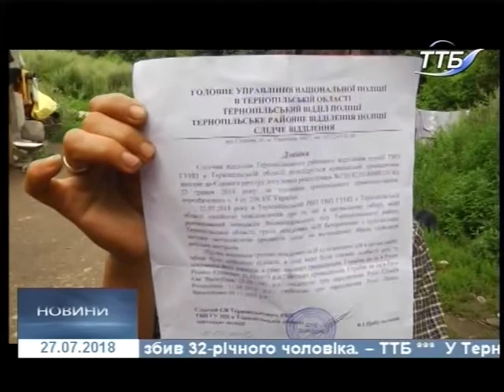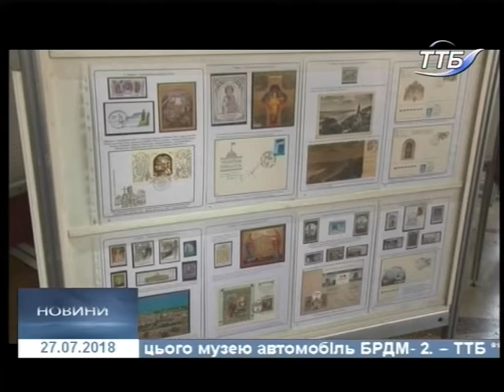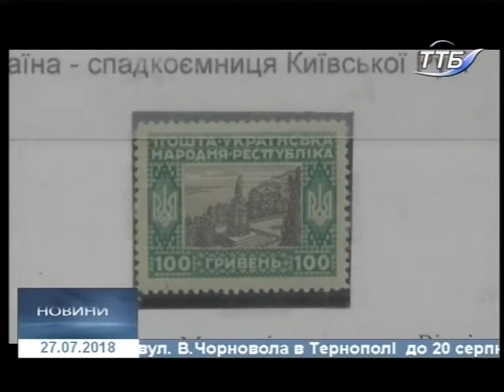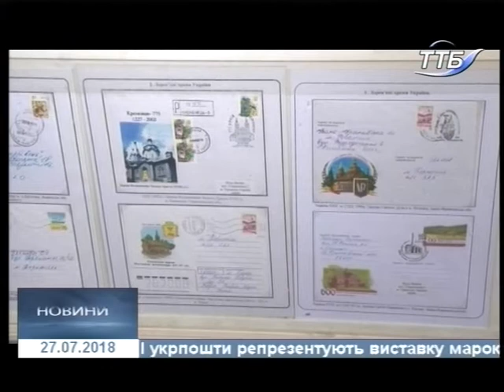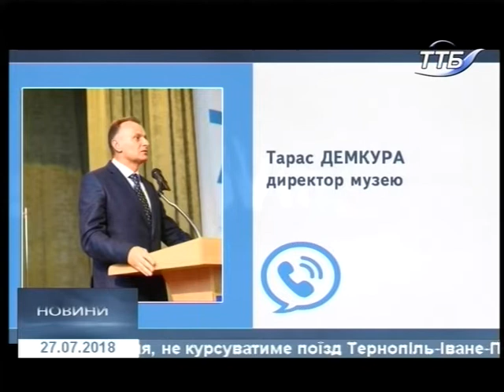27.07.2018. Новини. 20:40